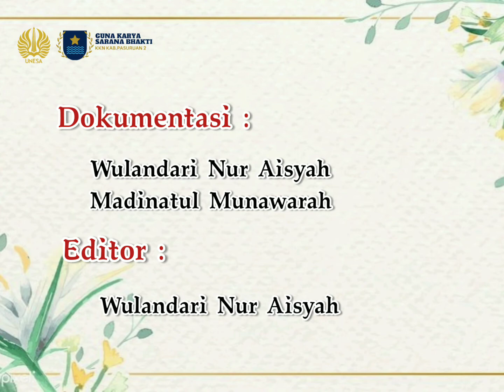PROGRAM PENYULUHAN TOGA DAN SEKOTENG KKN UNESA 2020 | DESA RANUKLINDUNGAN GRATI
Kumpulan video kegiatan KKN di Desa Ranuklindungan selama satu bulan ini

Anggota :

1. Dewi Sandi Monika - Pendidikan Bahasa Mandarin - Jurusan Bahasa dan Sastra Mandarin - FBS - UNESA

2. Muhammad Faris Rafi'uddin - S1 PGSD - Fakultas Ilmu Pendidikan - UNESA

3. Wulandari Nur Aisyah - S1 Pendidikan Bahasa Jepang - Jurusan Bahasa dan Sastra Jepang - Fakultas Bahasa dan Seni (FBS) - UNESA

4. Khusnia - S1 PGSD - FIP - Unesa

5. Robi'atutsani - S1 PGSD - FIP - Unesa

6. Varradiah Choirun Nisa' - S1 Pendidikan Kimia - Jurusan Kimia - FMIPA - Unesa

7. Misbachul Amin - S1 Pend. Luar Sekolah - FIP - Unesa

8. Arini Saputri - S1 PGPAUD - FIP - Unesa

9. Satria Mahardhika Rubiyanto P. - Pend. Bhs. Inggris - FBS - Unesa

10. Lidya Islamiyah - pend. Seni rupa FBS UNESA

11. Novalia Indah Permana Sari-Pend. Sejarah-FISH-UNESA

12. Alfiatun Ni'mah - S1 Pend Tata Rias - FT - UNESA

13. Madinatul Munawaroh - S1 Pendidikan Administrasi Perkantoran - Jurusan Pendidikan Ekonomi - FE - UNESA

14. Agnes Sandera Pangerti Regita - Pendidikan IPS-  FISH

15. Frida Margarina Dewi - FT - S1. Tata Rias